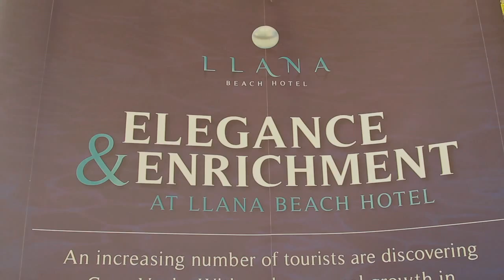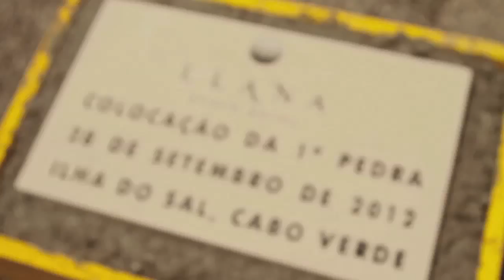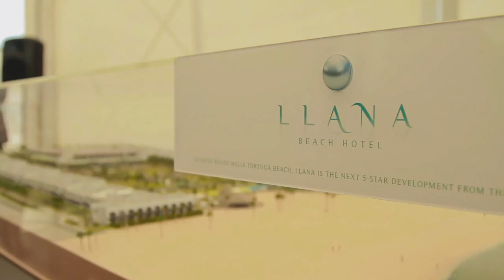Llana Beach Ground Breaking Event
Construction has now officially begun at Llana Beach Hotel after the ground breaking ceremony took place on Friday 28th September.

This video captures the event that included the first ceremonial brick being laid by Honorary Chairman of The Resort Group, Rob Jarrett and The Prime Minister of Cape Verde, José Maria Neves.

Llana Beach Hotel is the third development by The Resort Group in Cape Verde, and the ground breaking is another significant milestone that has been achieved. It means that all Sal Island resorts are now either under construction or operational.